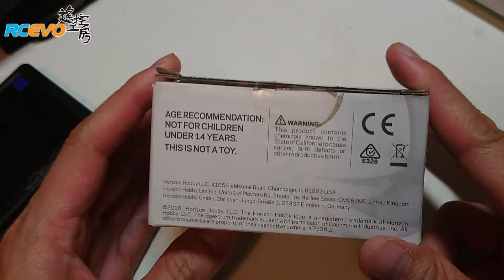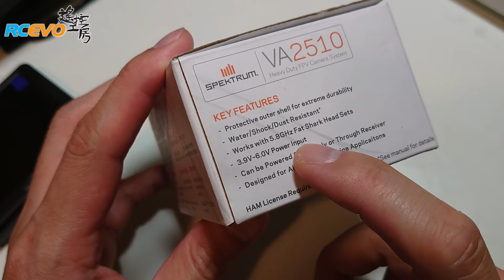[尋寶測試] Spektrum VA2510一體式車用FPV鏡頭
早排介紹過點樣揀FPV鏡頭裝落車到玩，我都有講到幾年前其實都有公司有出過車用FPV鏡頭，其中一家就係Spektrum。

今次就尋寶搵到一隻Spektrum五年前出嘅VA2510鏡頭，設計不單止係一體式，一插線落接收就用得，仲要係防水添!當年係專設計嚟俾慢爬用添。

咁我地今次又測試下，呢個五年前鏡頭，仲WORK唔WORK呢?同宜家新果啲有冇爭好遠呢?

業務聯絡:
可於我們FB專頁以Messager聯系